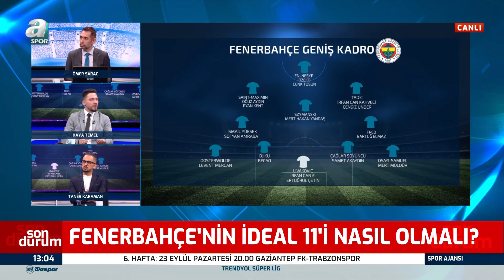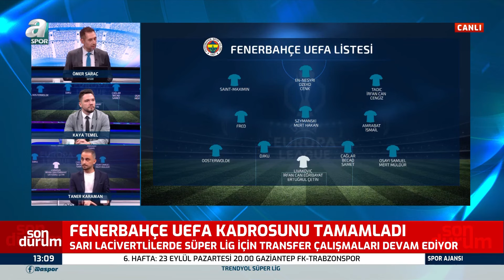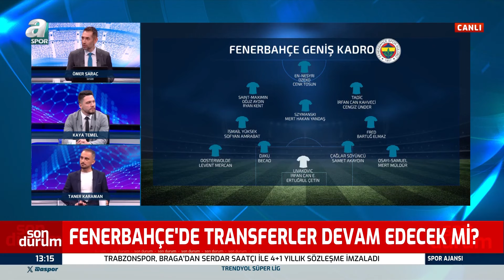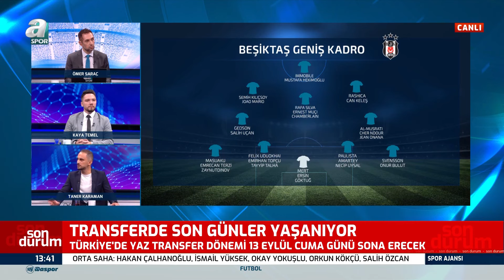Taner Karaman: "Galler'e Karşı Saldırgan Bir Oyun Oynarsak Galler Bunu Cezalandırabilir" / A Spor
Taner Karaman Galler, "Al topu ve oyna" diyecek bir ülke değil. Mutlaka ayaklarımızın yere bastığı bir oyun oynamamız gerekiyor. Bu karşılaşmadan çıkabilecek bir beraberlik, değerli ve önemlidir. Galibiyete odaklanarak saldırgan bir oyun oynarsak Galler bunu cezalandırabilir ifadelerini kullanarak Türkiye'nin Galler karşısında çok saldırgan oyun oynamaması gerektiğini söyledi.